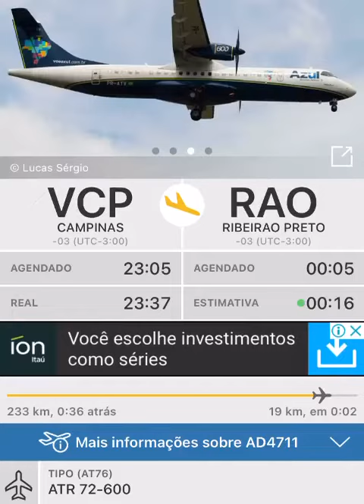ATR72-600 AZUL VINDO DE CAMPINAS